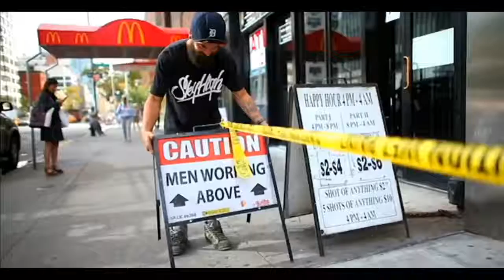KorillaBBQ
Korilla BBQ Video.